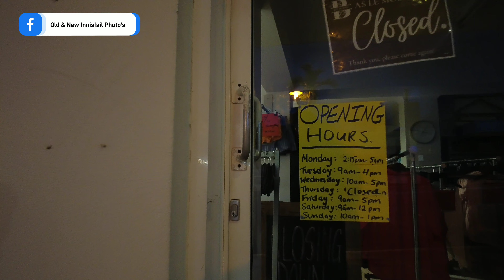Innisfail @ Night Video - 04th February 2023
Innisfail Queensland Australia @ Night (CBD).

Enjoy our Beautiful Town. Explore and see the beauty that surrounds you.

Bestestimes - Keeping Memories Alive

YouTube (Bestestimes Reborn)
My Facebook Page (Old & New Innisfail Photo's).

Information Correct at time of recording.